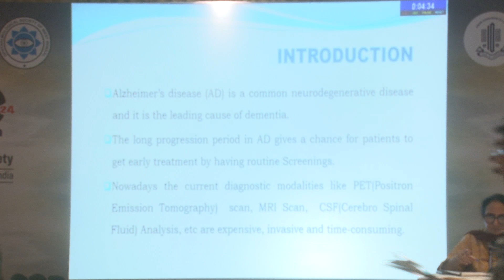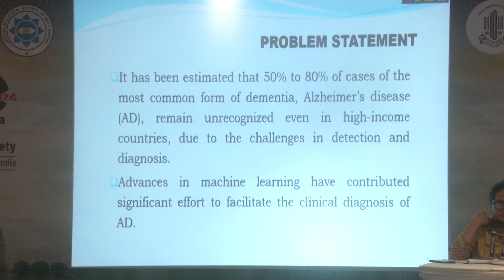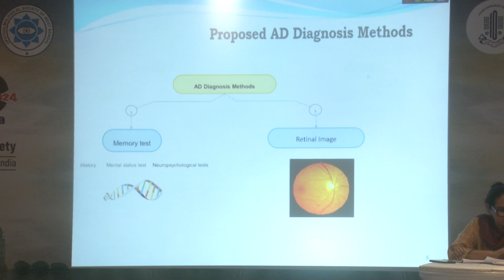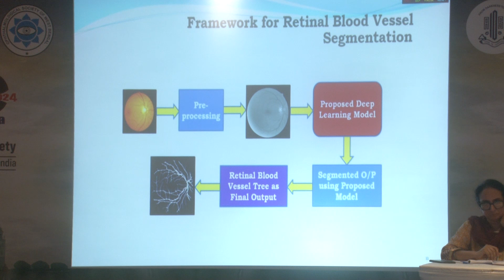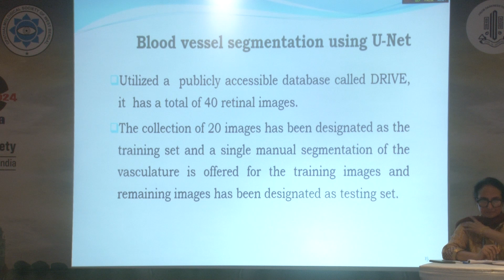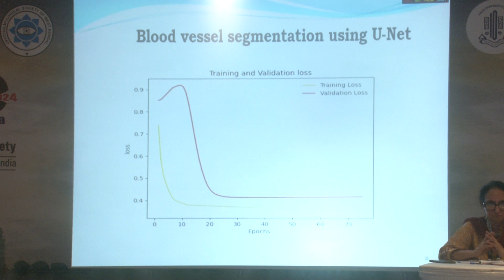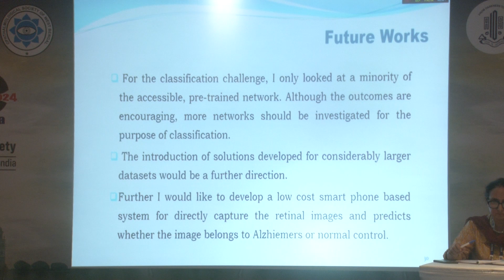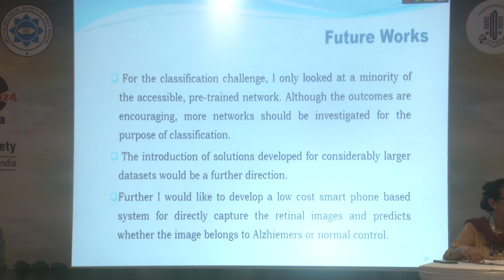AIOC2024 Free Paper Diabetic Retinopathy & Medical Retina IV FP2042 AN ARTIFICIAL INTELLIGEN